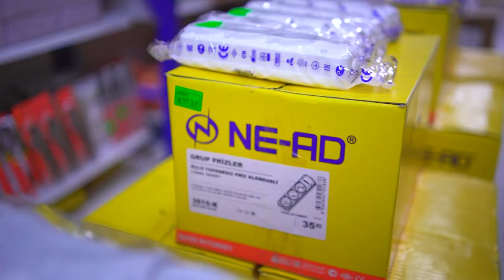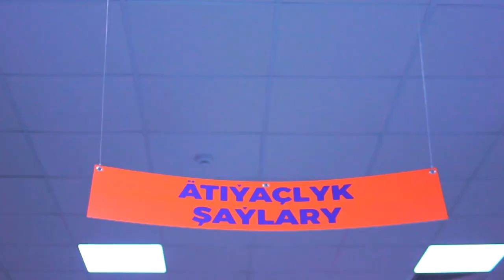MAKSATLY gurluşyk harytlary, bu dükan siz üçin iñ amatlysy!